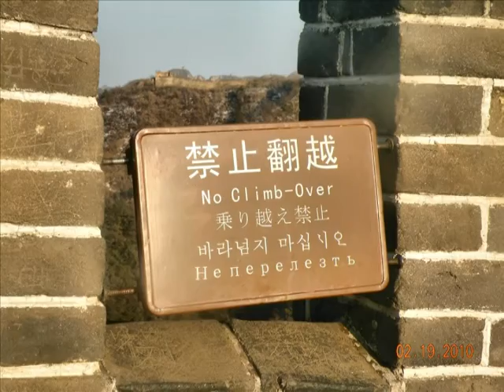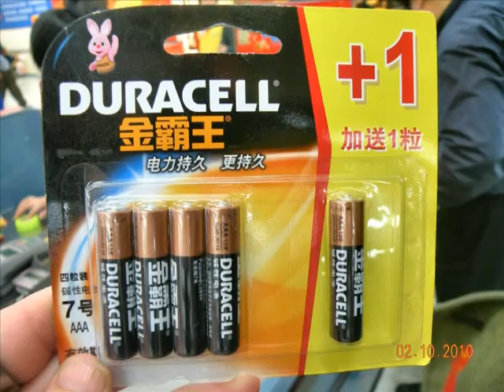R U Down with zhongguo?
I thought this was gonna be my last china video but I might make one more, we will see what happens.